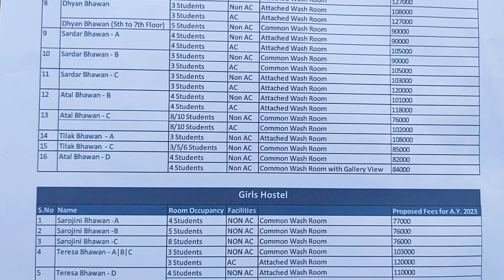Hostel and Accommodation in Parul University, Types and Fee! Food? Telugu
credits
stock video credits  @ParulUniversity

In this video, we'll explain why the Parul University is the best choice for education and why so many Telugu people have chosen to join. We'll cover everything you need to know before making your decision and let you know what to expect when you join Parul University!